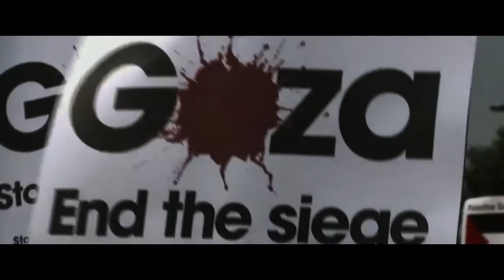Spiral Trailer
Screening at the Boston Jewish Film Festival's Summer Cinematheque (July 11-Aug 8, 2018)